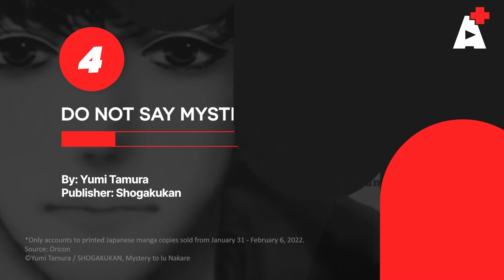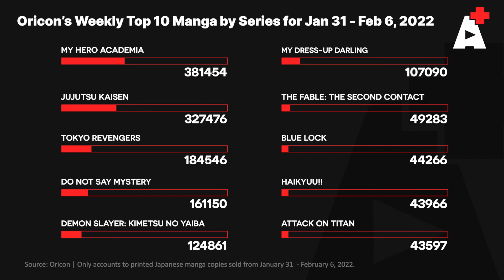Oricon's Weekly Top 10 Manga by Series (January 31 - February 6, 2022)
CHARTS: Oricon's Weekly Top 10 Manga by Series for January 31 - February 6, 2022

Note: These are sales only for the week indicated and only physical copies are accounted for. Other top-rating titles/series that are not included may be on break, have concluded, got low sales, or publication is not weekly.

Aniradioplus
Sharing Stories. Creating Memories.